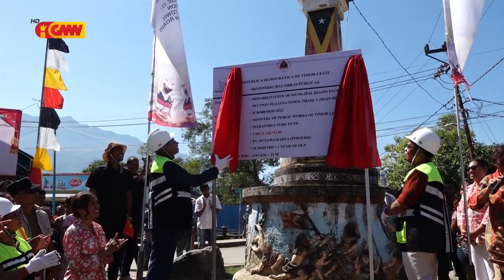PPN Aniceto Guterres lansa fatuk dahuluk ba Estrada Urbana Maliana Vila